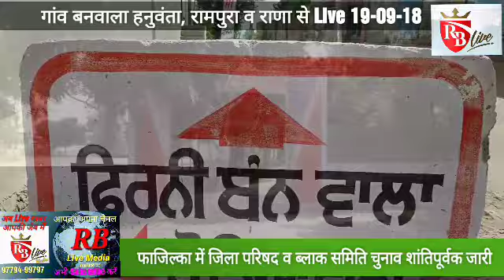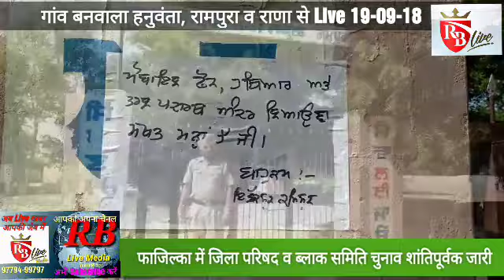Fazilka: चुनाव प्रक्रिया शांतिपूर्वक जारी, गांव बनवाला हनुवंता, रामपुरा व राणा से Live 19-09-18